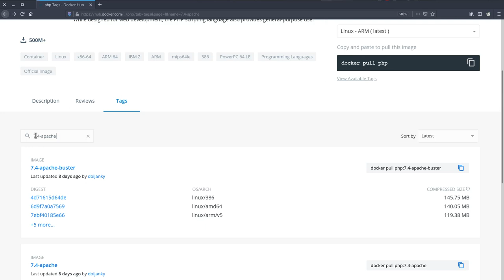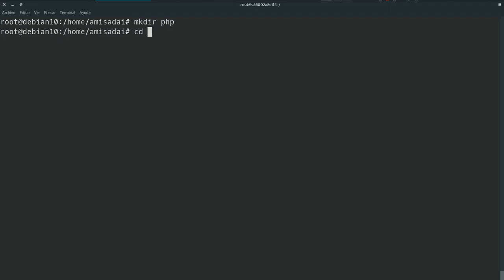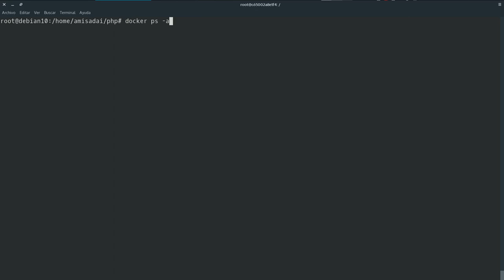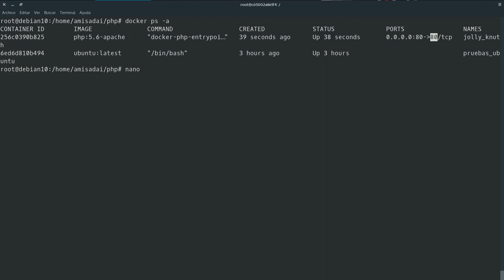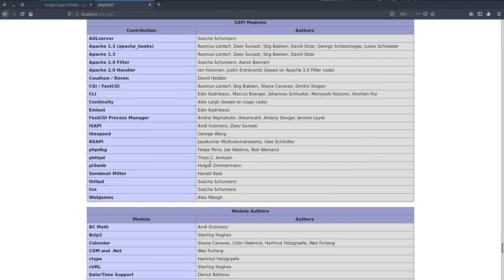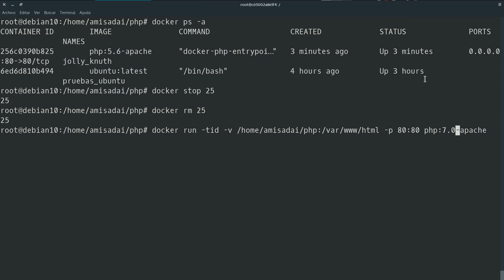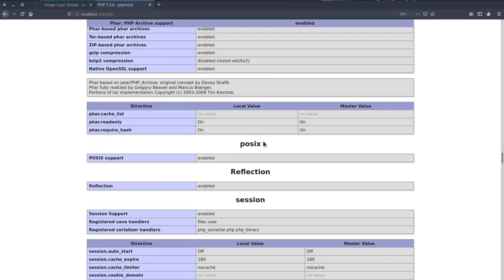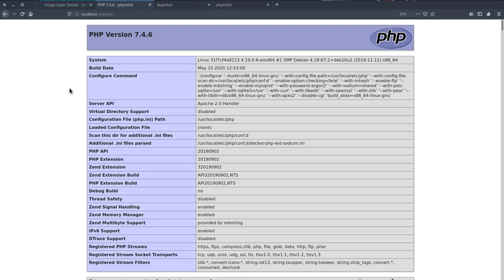7 - Despliegue de aplicación PHP con diferentes versión y volumen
En este ejemplo muestro la rápida actualización y la ejecución al mismo tiempo de PHP en diferentes versiones probando como es que funcionan para el despliegue rápido para su ejecución y aplicación.